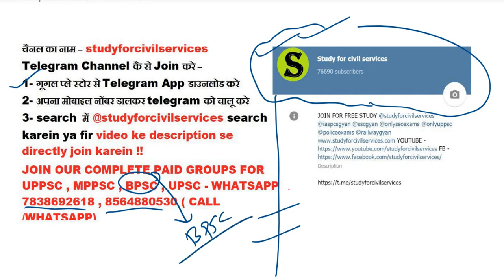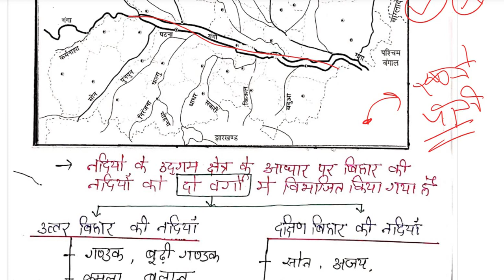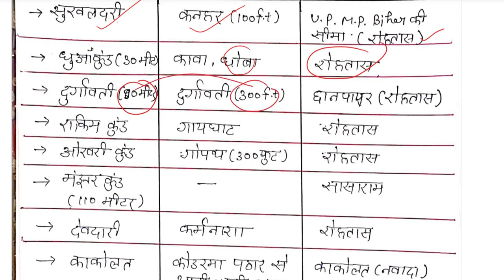बिहार GK क्रैश कोर्स Full bihar general knowledge studies awareness gs bpsc si brlps forest pdf #6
LEC 6 बिहार की नदियां  झरने जलकुंड
बिहार का संपूर्ण सामान्य ज्ञान कोर्स बिहार की सभी प्रतियोगी परीक्षाओं के लिए for all bihar competitive exams like bpsc biar si police daroga bharti forest guard bihar state pcs civil services exams  by study for civil services